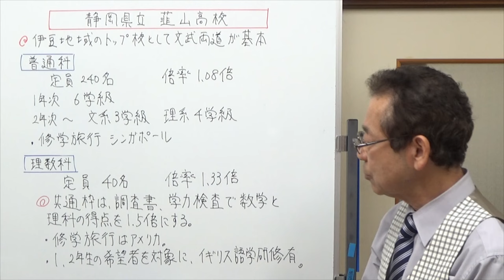静岡県立韮山高校 静岡県の学校情報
静岡県東部地区の学校情報、伊豆の県立韮山高校を紹介しました。
歴史も長く、伊豆地域のトップ校としての位置はこれまでと変わりません。